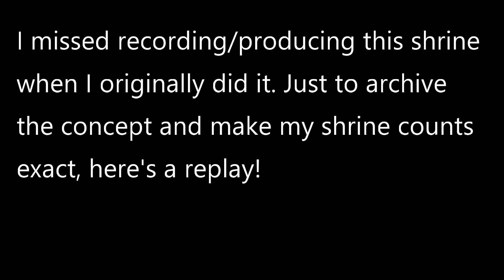BotW - Archived Shrine: Qukah Nata Shrine (S89)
I did this shrine probably 50+ hours ago in game, but sadly I missed saving the footage and producing the video. This video will act as an archive/placeholder to help get my shrine count corrected. (1 more to go after this!)